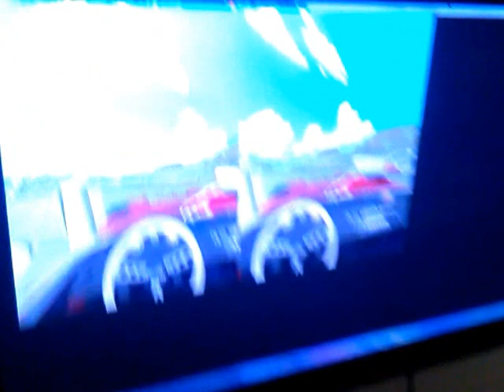Car for Virtual Reality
A Car Virtual Reality, Real Tool test!